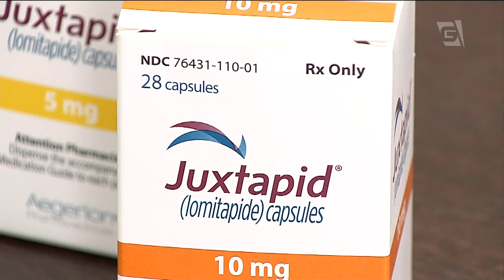Suspeita de fraude em compra de remédio caro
Polícia de São Paulo investiga médicos suspeitos de participação em compras irregulares de remédios de alto custo.